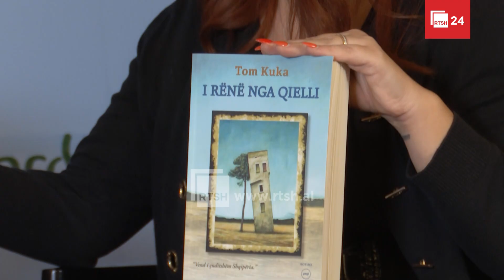Panairi i Librit - Moderatorja Luela Myftari me Enkel Demin, autori i vitit